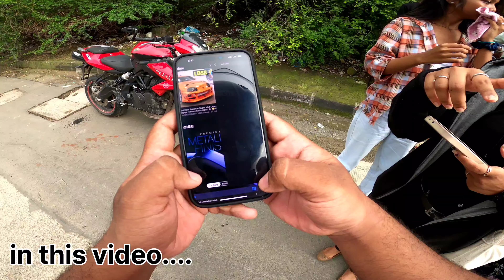She Want To Ride 😍 || Benelli 600i Crazy Reaction 💞 || On Super Bike 🤯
Moto vlogging 💞

cute Girl Reactions 😍

Benelli reactions 😍

she want to Ride 💞

college Girls reaction 😍🥵